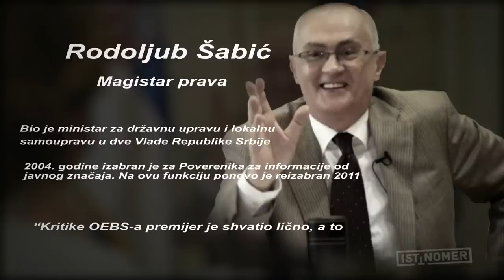Rodoljub Šabić: Premijer je kritike OEBS-a shvatio lično, a to je pogrešno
"Ocenu OEBS-a sam shvatio kao konstataciju stanja. Vidimo da nestaju tekstovi, padaju portali, vidimo autocenzuru. Država na to treba da reaguje. Nije to poruka - vi ste krivi. Ali, država mora da vidi taj fenomen i pronađe način da mu se suprotstavi". Ovo je, između ostalog, u razgovoru za Istinomer, rekao Rodoljub Šabić, poverenik za informacije od javnog značaja i zaštitu podataka o ličnosti.

Razgovarala Vesna Radojević, novinarka Istinomera.